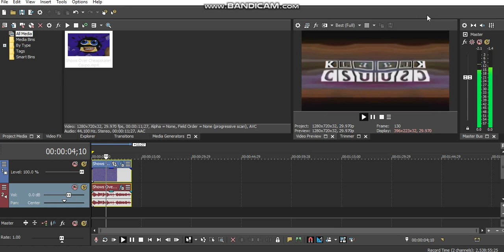{Requested by CJMTFLE) How to make 2.0 Autistic